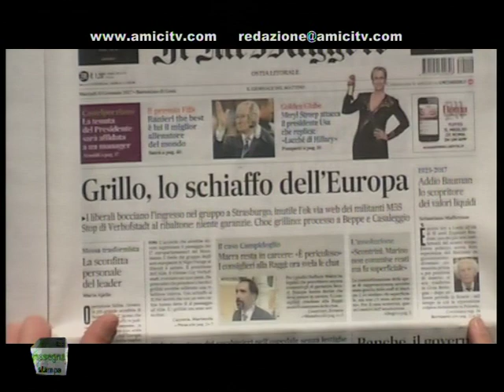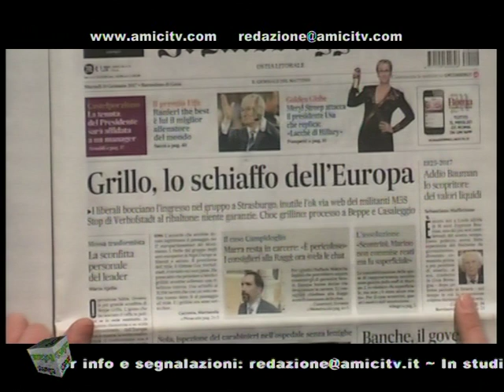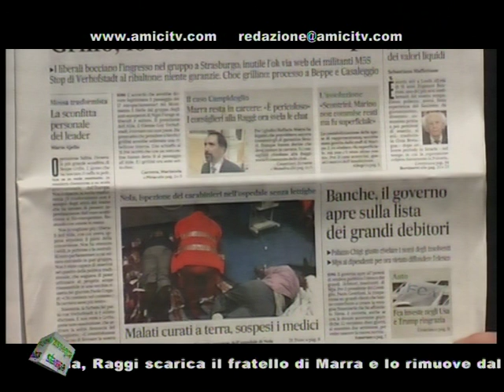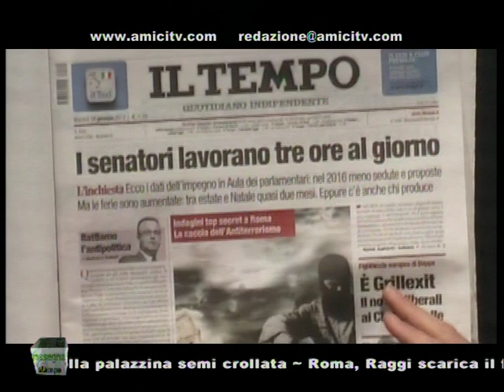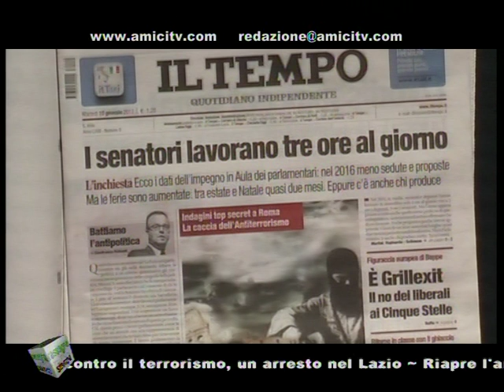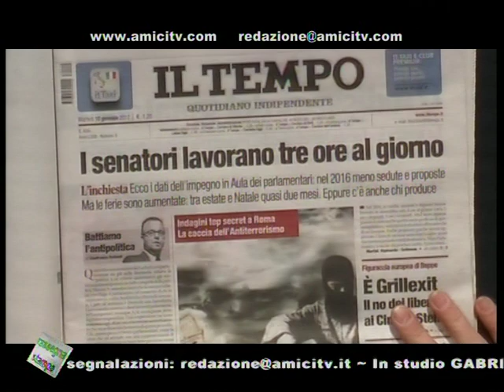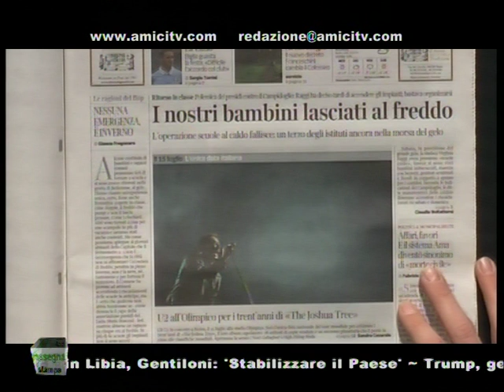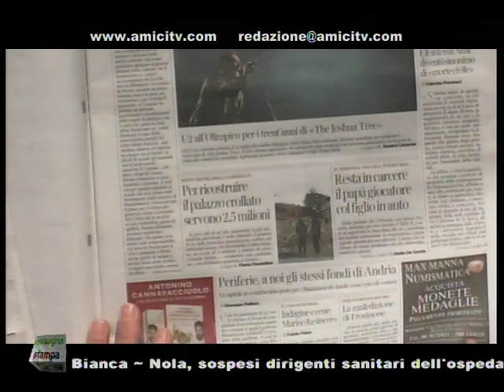SUPERNEWS MATTINA 00218 03